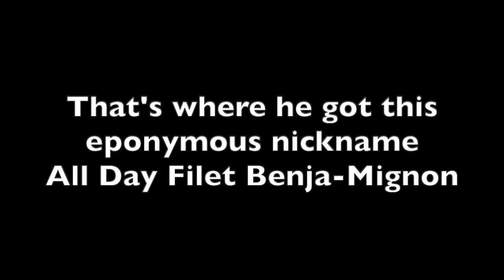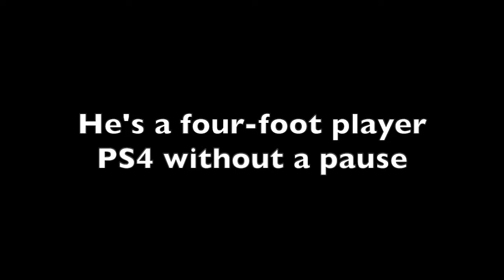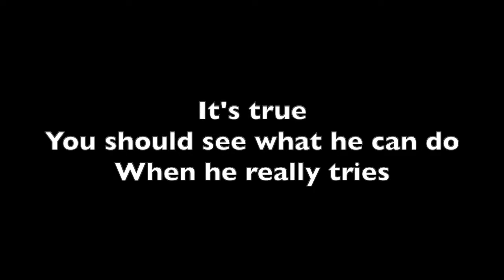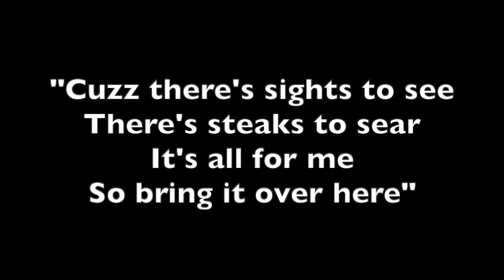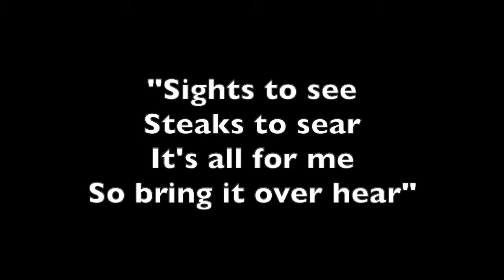"Benja-Mignon" Ptolemy Yellin + Emancipator